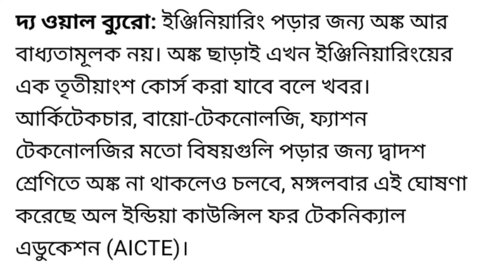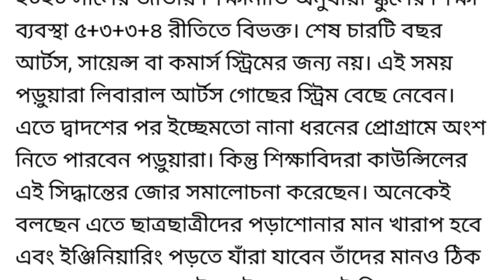অঙ্ক ও কেমেস্ট্রি ছাড়াই ইঞ্জিনিয়ারিং|JEE Mains | WBJEE 2022 | Engineering without Math & Chemistry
বিরাট বড় ঘোষণা অঙ্ক ও কেমেস্ট্রি ছাড়াই ইঞ্জিনিয়ারিং | JEE Mains 2022 | JEE Advanced 2022 | WBJEE 2022 | Engineering without Math & Chemistry